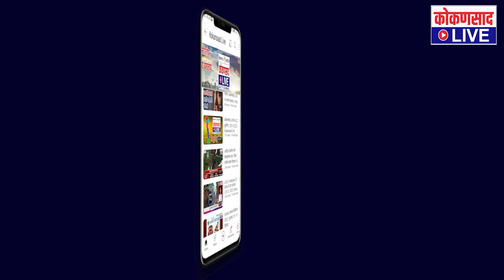संध्याकाळच्या बातम्या | TOP 5 NEWS | 22. 04. 2023 | Kokansad LIVE